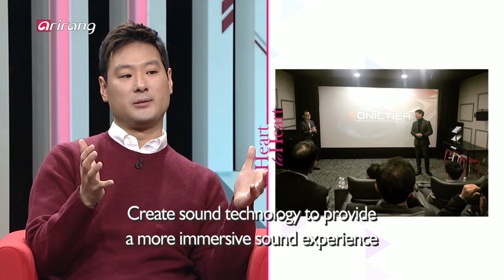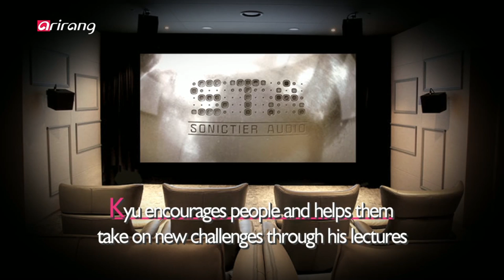[Heart to Heart 2018] Ep.91 - Kyu Lee, the mastermind behind PSY's debut in the States..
Kyu Lee, the mastermind behind PSY's debut in the States and who promotes K-Culture  싸이 미국 진출의 일등 공신! 연예기획자 이규창 대표

CEO and producer Kyu Lee passionately paved a new path to introduce Korean popular culture to the foreign audience. His experience and know-how at Sony Pictures Entertainment has helped him cultivate his network with many, including foreign and local celebrities. He has actively taken part in vitalizing the cultural exchanges between Korea and the United States. He is currently active in producing and Korean movies, dramas and music to the foreign audience. Like the title of his book "DRAMA," Kyu Lee has created dreamed, built new relationships, he has taken action, made modifications and has accomplished a lot in his career. We will learn more about Kyu Lee and his achievements on Heart-to-Heart.

열정적인 도전으로 한국 대중문화를 해외에 알린 이규창 대표. 소니 픽쳐스 엔터테인먼트 출신인 그는 그간 쌓아온 경험과 인맥으로 한, 미간 문화산업 교류에 앞장서왔다. 현재는 한국에서 영화, 드라마, 음반제작 기획자로 활발히 활동 중인 그. 글로벌 마켓팅의 표본 이규창 대표를 오늘 [하트 투 하트]에서 만나보자